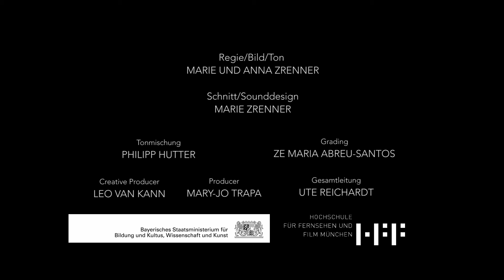Bayerischer Kunstförderpreis 2018 Bildende Kunst Claudia Barcheri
Der Freistaat verleiht in jedem Jahr bis zu 16 Kunstförderpreise zu je 6.000 Euro an Künstler unter 40 Jahren (bildende Künstler, Musiker, darstellende Künstler und Schriftsteller), die ihre Ausbildung abgeschlossen haben, über außergewöhnliche Begabung verfügen und hervorragende Leistungen vorweisen können. Für die Preisverleihung, die seit 2011 in der HFF München stattfindet, drehen wechselnde Teams aus HFF-Studierenden kurze Portraits der ausgezeichneten Künstlerinnen und Künstler.